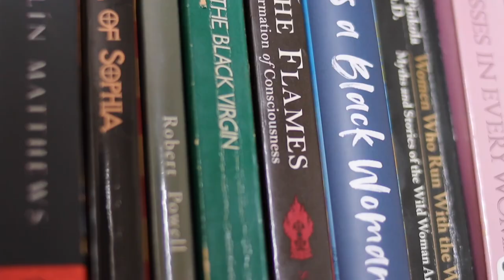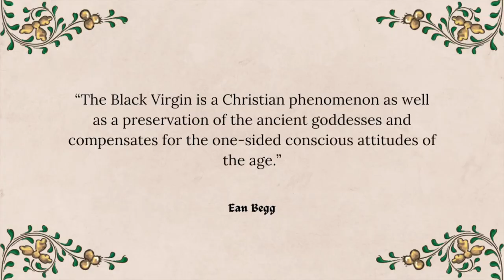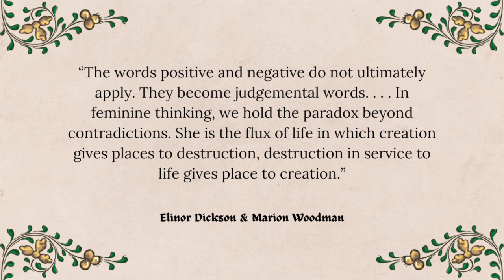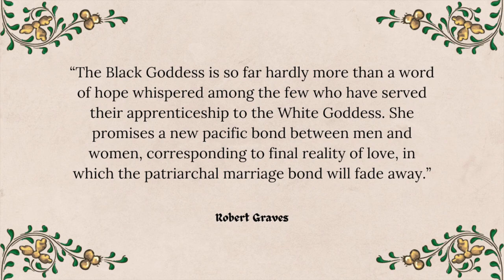The Black Madonna: Her Mystery, Meaning & Magic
An exploration of the Black Madonna, tracing her history and archetypal significance.

Black Madonnas pictured (in order of appearance):
Our Lady of the Hermits of Einsiedeln Abbey, Switzerland
Our Lady of Montserrat of the Santa Maria de Montserrat Monastery, Spain
Our Lady of Częstochowa of the Jasna Góra Monastery in Częstochowa, Poland
Black Madonna of Guingamp in the Basilica of Notre Dame de Bon Secours in Guingamp, France
Black Madonna of Le Puy in Le Puy-en-Velay, France
Black Madonna of Toulouse in Notre-Dame de la Daurade in Toulouse, France
Marija Bistrica: Our Lady of Bistrica, Queen of Croatia
Our Lady of Altötting, Altötting, Germany.
Black Virgin of Oropa of the Sanctuary of Oropa in Piedmont, Italy
Our Lady of Chartres in Chartres Cathedral, France.
Our Lady of Grace Of The Gate of Dawn in Vilnius, Lithuania
Black Madonna at Catholic Tsuruoka Church in Tsuruoka City, Japan
Our Lady of Guadalupe of the Monastery of Santa María de Guadalupe in Extremadura, Spain
Notre-Dame de Bonne Délivrance in the motherhouse of the Sisters of St. Thomas of Villanova in Paris, France

Other Images:
Detail of the mosaic of the Basilica of Fourvière in Lyon, France
Queen Nefertari being led by Isis, ca. 1279–1213 B.C.
Illustration from The Art of Courtly Love by Andreas Capellanus